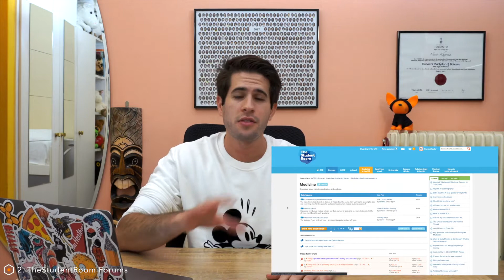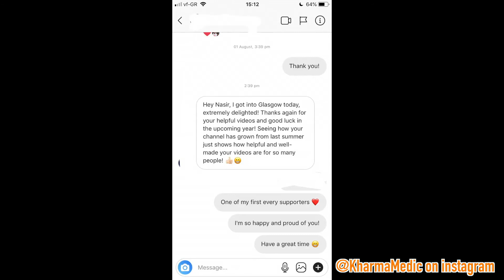The Best UCAT Study Resources (4 Free & 4 Paid)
👋🏻 Hey guys!
In this video I want to share with you guys what I think are the BEST studying resources for the UCAT / UKCAT test.
I go through 4 free and 4 paid resources, covering everything from books, to youtube videos, to question banks, to UCAT courses and tell you what I think about them so you can make a decision about which resources you want to use!
Happy Studying!

Have a great day and talk to you soon ✌🏻

Also, share the video with any of your friends who may benefit from them 😁